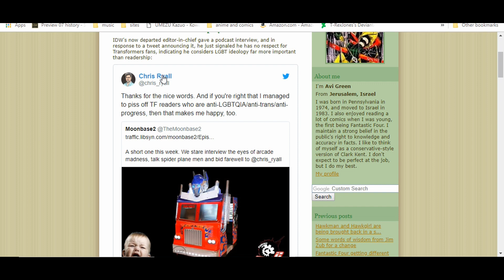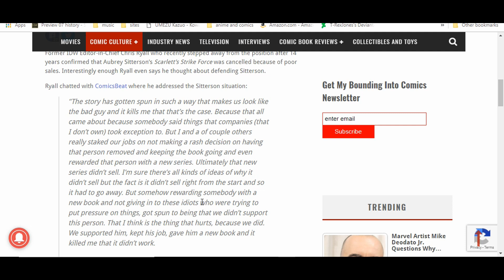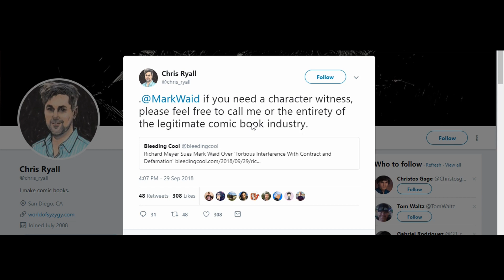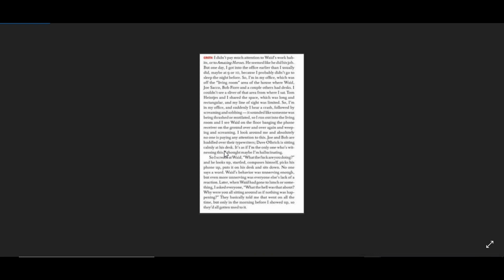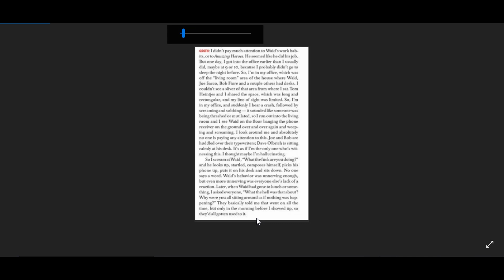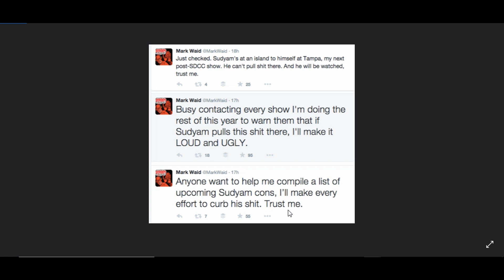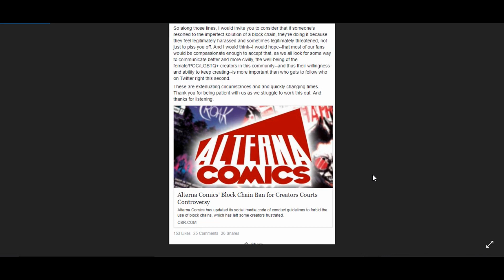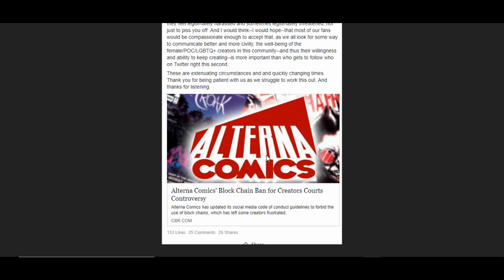"Legitimate Comic Industy:" Former IDW Head Claims Mark Waid IS, But Diversity & Comics?